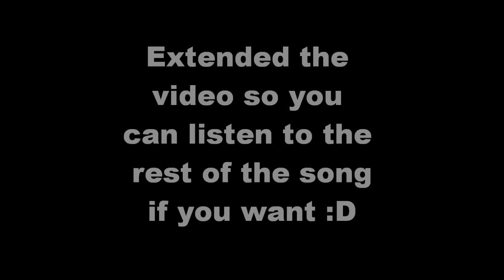Minecraft Double Booster example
Watch sniper1805 show you how the double booster can be used and how good it is. If you would like to to see how to make it click the linky below :D

Hope you like it... My next boosters will involve redstone :D